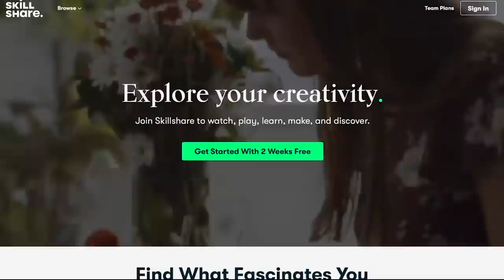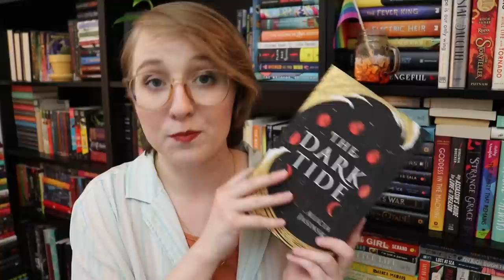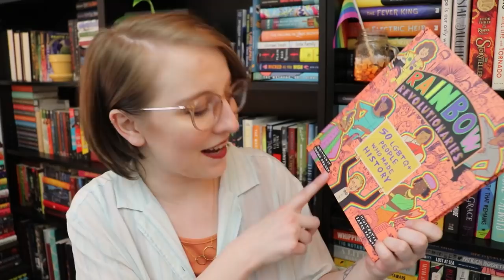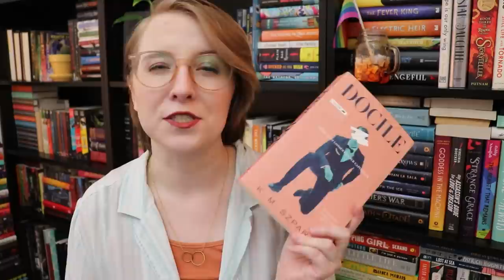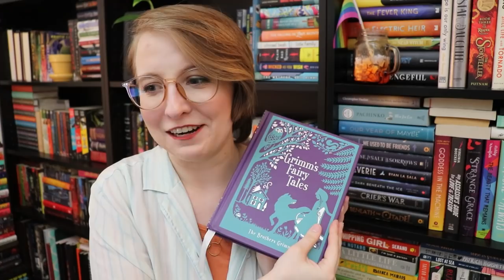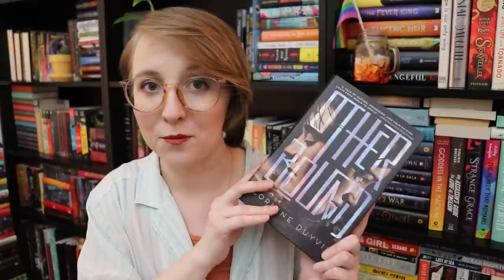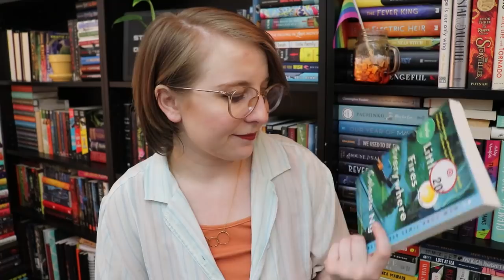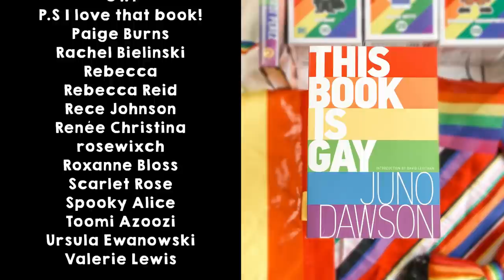haul of shame // episode 02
books mentioned:
- Exciting Times by Naoise Dolan
- Reverie by Ryan la Sala
- This Book Is Gay by Juno Dawson
- The Dark Tide by Alicia Jasinska
- Love is Love
- Lobizona by Romina Garber
- Rainbow Revolutionaries
- Are You Listening? by Tillie Walden
- Bloom by Kevin Panetta & Savana Ganuchaeu
- Compass Rose by Anna Burke
- Grimm's Fairy Tales
- Docile by K.M. Szpara
- The Ballad of Songs and Snakes by Suzanne Collins
- Otherbound by Corinne Duyvis
- Mean Little Deaf Queer by Terry Galloway
- The Stone Sky by N.K. Jemisin
- Little Fires Everywhere by Celeste Ng
- Inkheart, Inkspell, & Inkheath by Cornelia Funke